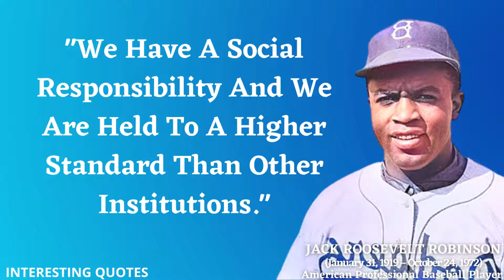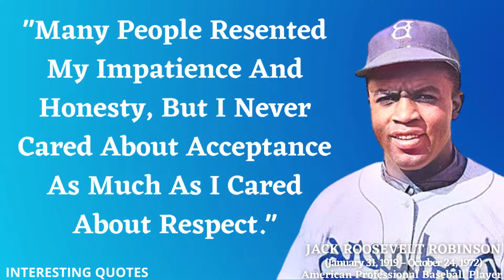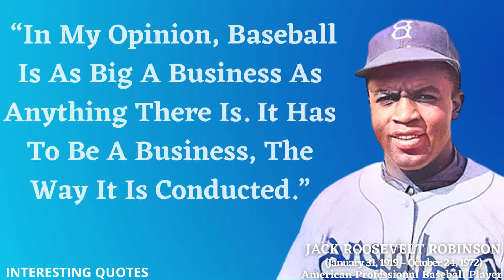Top 20 Jackie Robinson quotes : Never Give Up on Your Dreams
topic: Top 20 Jackie Robinson quotes : Never Give Up on Your Dreams
About this video:- The first African American to play in Major League Baseball (MLB) in the modern period was Jack Roosevelt Robinson (January 31 1919 – October 24 1972). He was an American professional baseball player. On April 15 1947 Robinson started at first base for the Brooklyn Dodgers breaking the color barrier in baseball. Racial segregation in professional baseball which had kept black players in the Negro leagues since the 1880s came to an end when the Dodgers signed Robinson. In 1962 Robinson was admitted into the Baseball Hall of Fame.